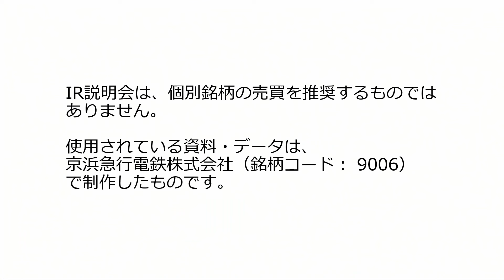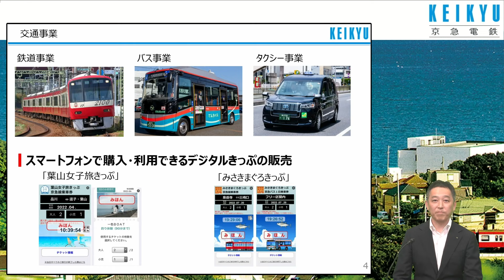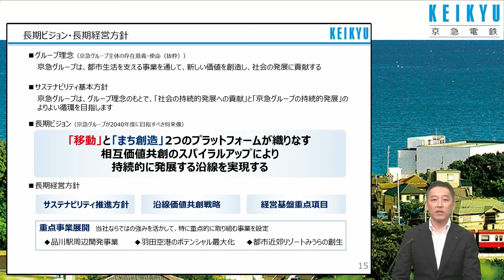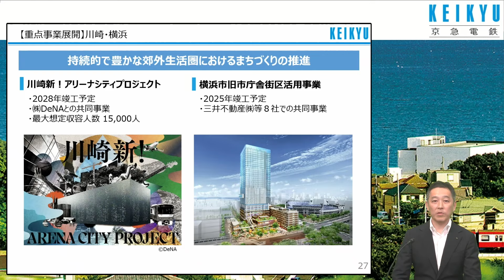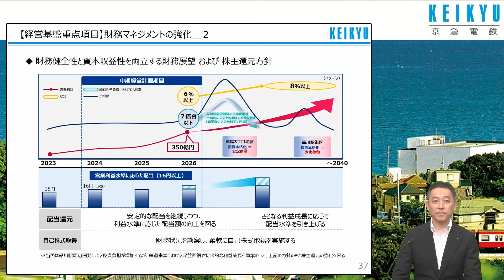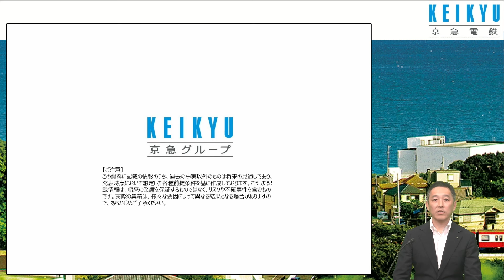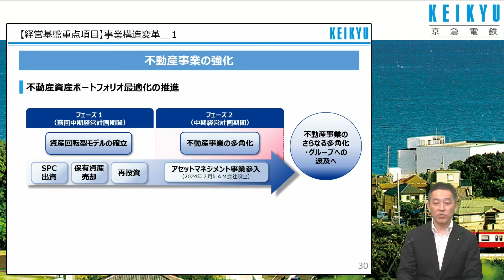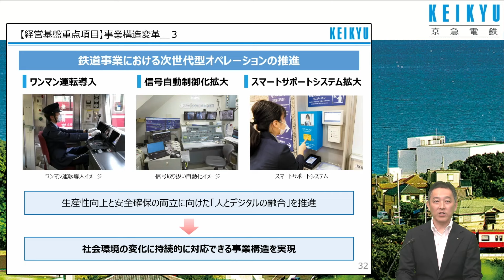【IR広告】京浜急行電鉄株式会社 個人投資家向け会社説明会／京急グループの成⻑戦略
鉄道、バスを中心に、不動産、ホテル、レジャー、流通など、生活に直結した事業を展開しています。「日本全国、そして世界とつながり、日本発展の原動力である品川・羽田・横浜を成長トライアングルゾーンと位置付け、国内外の多くの人々の生活と交流を支え、持続的に発展する豊かな沿線を実現する」
という長期ビジョン達成に向け、各事業を推進し、持続的な成長と中長期的な企業価値の向上を目指しています。今回の説明会では、当社グループの事業や成長戦略についてご説明します。

00:00　オープニング
02:10　１．京急グループの事業概要
09:47　２．2023年度決算・2024年度業績予想
13:30　３．成長戦略
30:54　４．当社株主の状況および株主還元
36:16　５．質疑応答

銘柄コード：9006

9006_IR動画

本動画はIR広告であり、企業から提供を受けた資料をもとに掲載しておりますが、本広告を以って楽天証券が特定の銘柄の売買を推奨するものではありません。掲載内容は、今後告知なく変更される可能性があり、また最新の情報でない可能性があります。IRに関する最新情報は、企業のホームページをご確認ください。